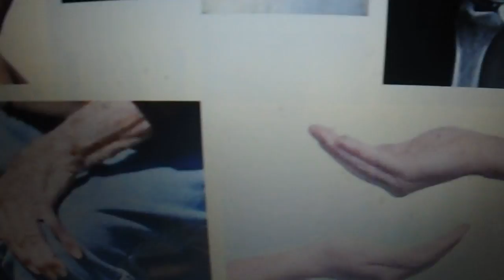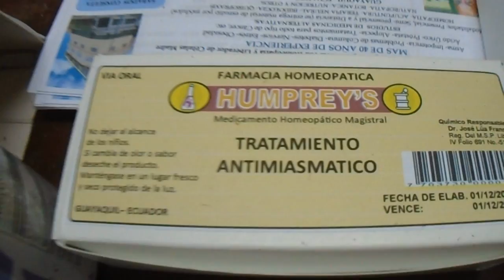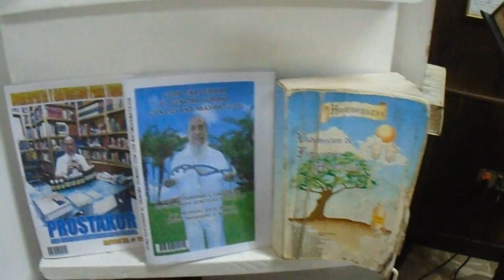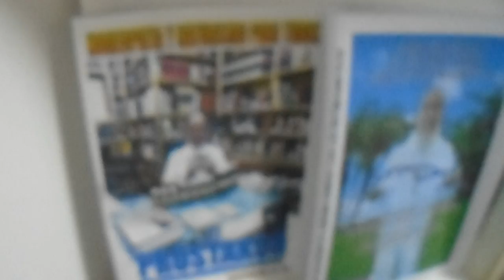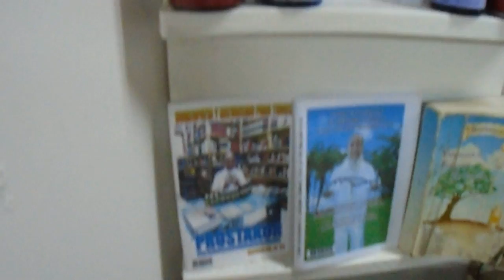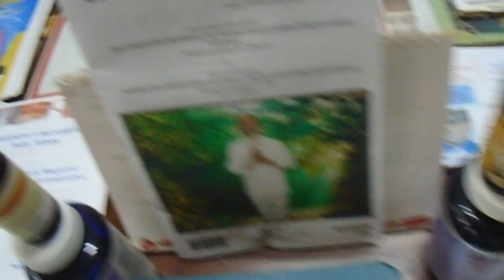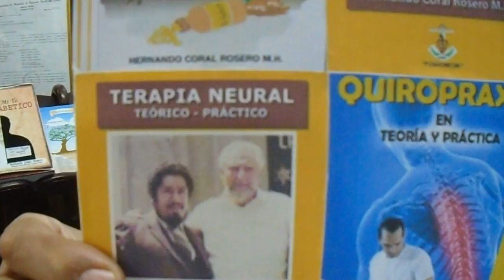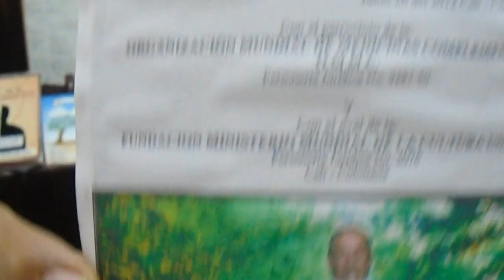ARTROSIS EN LOS DEDOS DE LA MANO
LA ARTROSIS ES UNA ENFERMEDAD DEGENERATIVA QUE AFECTA LAS ARTICULACIONES DE LOS DEDOS DE LAS MANOS YA QUE EL CARTILAGO QUE CUBRE LOS EXTREMOS DE LOS HUESOS SE DETERIORA PRESENTANDO DESGASTE TORICIENDO LOS DEDOS.